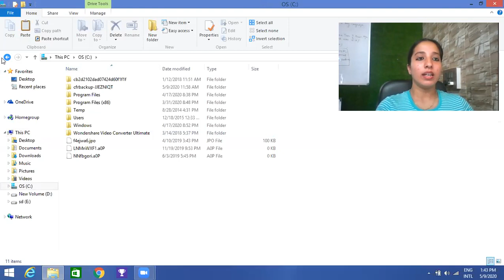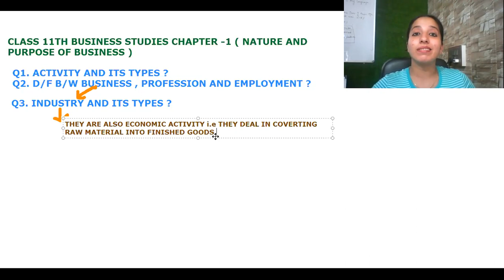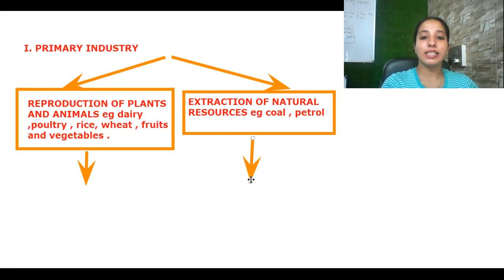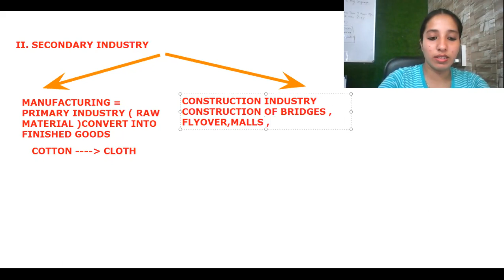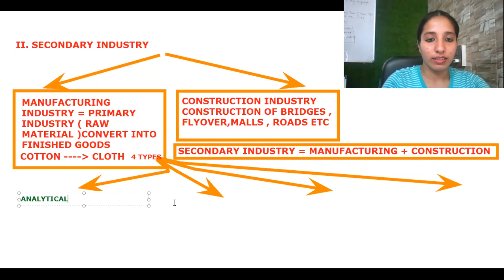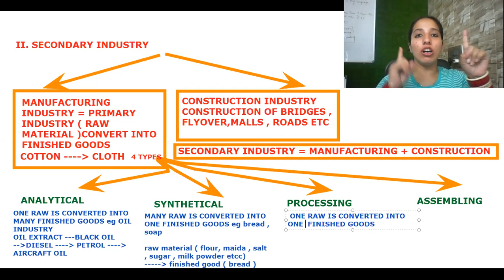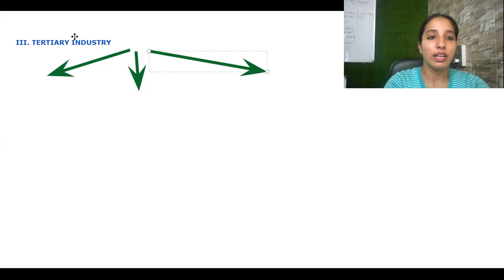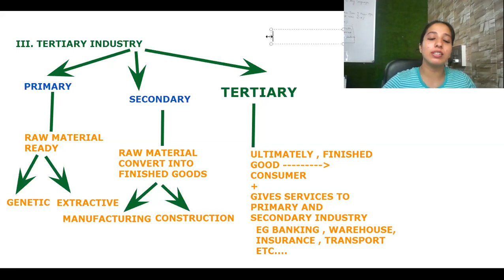CLASS 11TH BUSINESS STUDIES CHAPTER-1 LECTURE 3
TOPIC- INDUSTRY AND ITS TYPES
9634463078 ( calling no ) , 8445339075 ( whatsapp no )
YOU CAN ALSO ASK QUERIES IN COMMENT SECTION